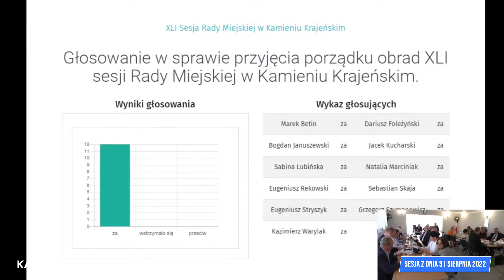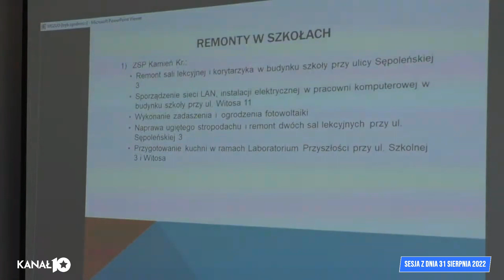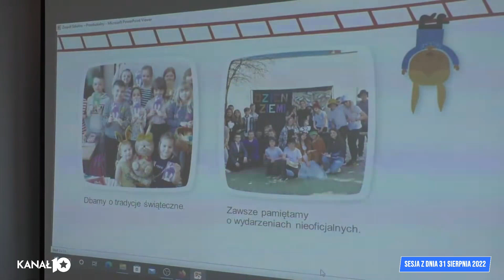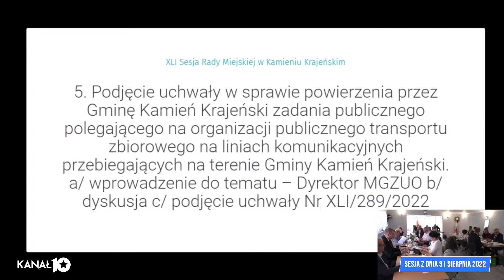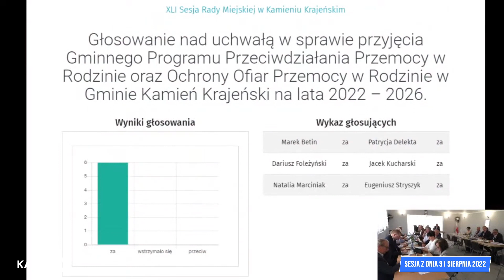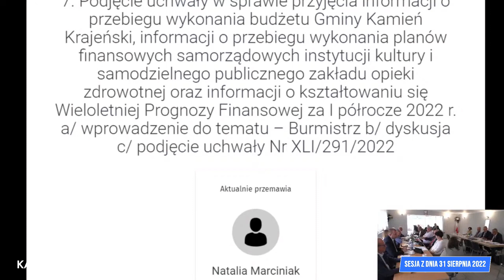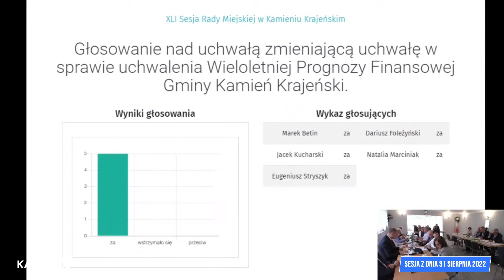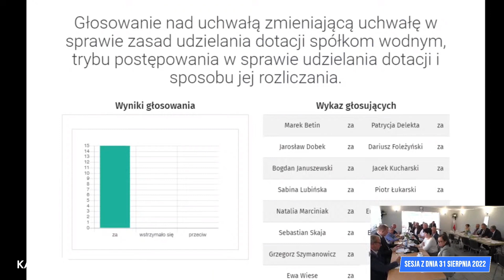XLI Sesja Rady Miejskiej w Kamieniu Krajeńskim, 31.08.2022 r.